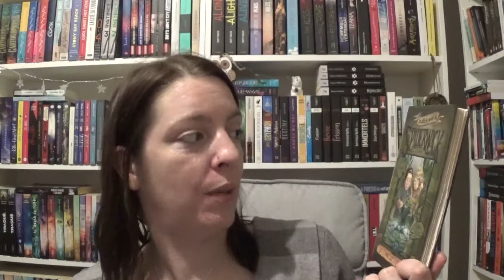P.A.L.M Février 2020 - Spéciales achats de 2019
Livres cités :

1/ Semblables, tome 2 de Julie Jodts chez Plume Blanche

2/ Les tout-cassés, tome 1 de Rod Marty et Julie Olivi chez Gulfstream

3/ Les Willoughby de Lois Lowri chez L’école des loisirs

4/ L’école des fées, tome 2 de Titania Woods chez Gallimard

5/ Aurora de Vashti Hardy chez Auzou

6/ Au-delà du monde de Spiderwick, tome 1 de Holly Black et Tony Ditterlizzi chez Pocket jeunesse

7/ Chère Mamie de Virginie Grimaldi chez Le livre de poche

8/ Angelica Varinen, tome 4 de N.M Zimmerman chez Flammarion jeunesse

9/ Les chevaliers des Gringoles, tome 2 de Erwan Ji chez Nathan

10/ Amélia Fang, tome 3 de Laura Ellen Anderson chez Casterman

11/ La cité lagune, tome 1 de Anne Kalicky chez Flammarion jeunesse

12/ Mes voisins les Goolz, tome 2 de Gary Ghislain chez Seuil

13/ Ma vie a changé de Marie-Aude Murail chez L’école des loisirs

14/ Wicca de Maria Alhinho chez Poule fiction

15/ Jeune dragon recherche appartement ou donjon, tome 2 de Kawo Tanuki chez Soleil manga

16/ Le gardien des tempêtes, tome 1 de Catherine Doyle chez Bayard

17/ Runaway max de Brenna Yovanoff chez Hachette

18/ Les contaminés de Yves Marie Clément chez Scrinéo

19/ Les Vanderbeeker tome 2 de Karina Yan Glaser chez Casterman

20/ Adam et Thomas de Aharon Appelfeld chez L’école des loisirs

21/ Les portes de Doregon, tome 1 de Carina Rozenfeld chez L’atalante jeunesse

22/ Les voleurs d’histories, tome 1 de James Riley chez PKJ

23/ Douze princesses rebelles de Jessie Burton chez Gallimard jeunesse

24/ Le journal d’Aurore, tome 1 de Marie Desplechin et chez Rue de Sèvres